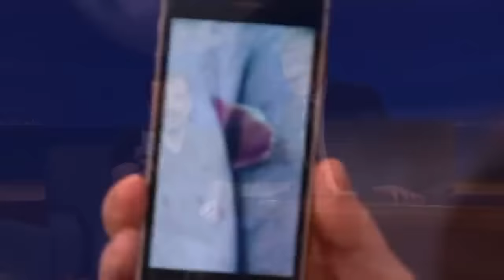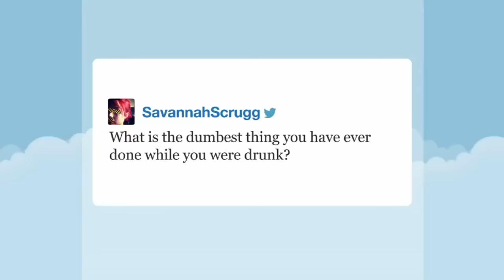Ricky Gervais Funniest Moments